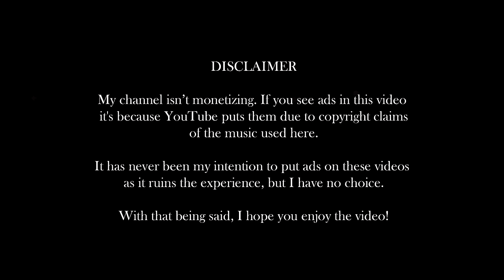what it feels like to drive alone late at night (playlist)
[ follow ambient playlist on spotify ]

[ timestamps ] / (author/s)

00:00 cold (hydrex)

04:59 woodland (evelyn stein)

06:59 3 am walk (daniel.mp3)

10:02 memories (l0ws)

12:00 midsommar (scott buckley)

15:54 drowning in my memories (mrnotyet)

19:28 might be (daniel.mp3)

22:51 it all ends here (amiokay)

25:11 endless fall (vilaxxs x anathemastar)

29:08 broken hearts 'slowed + reverb' (vilaxxs x auroratones)

31:23 shallow heart (shibíre)

33:03 mid-morning fog (arbour x fantompower)

38:14 to start again (fionnlagh)